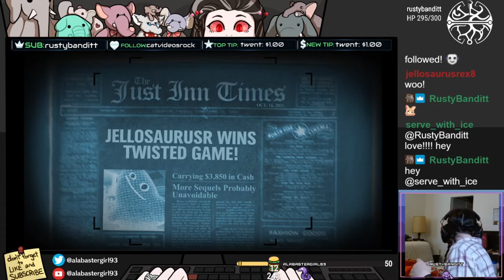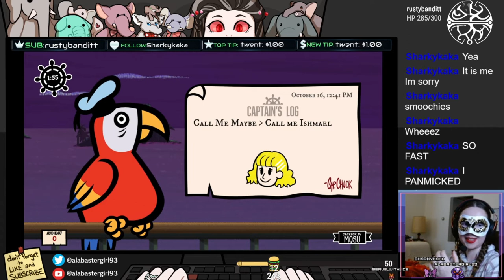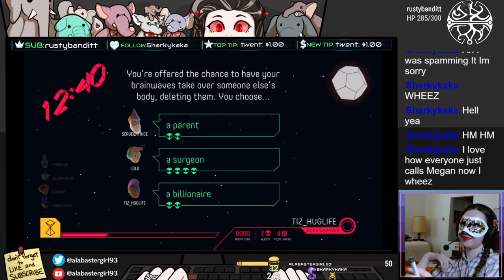Jackbox Party Pack 6 wFriends